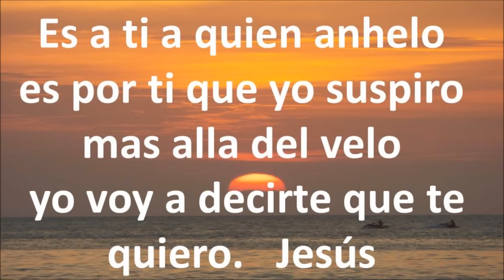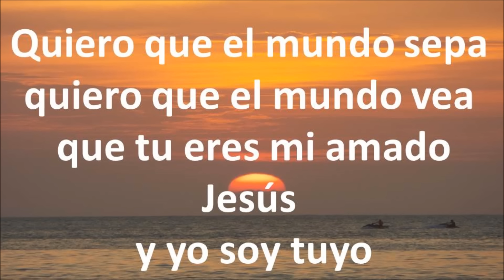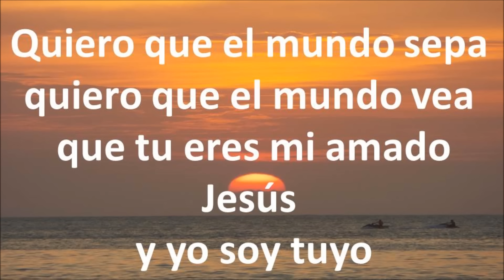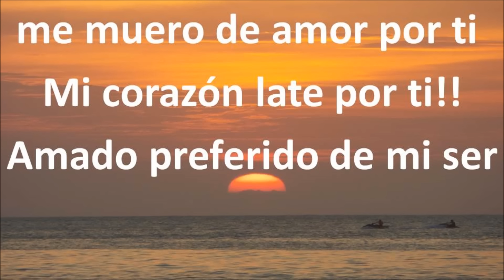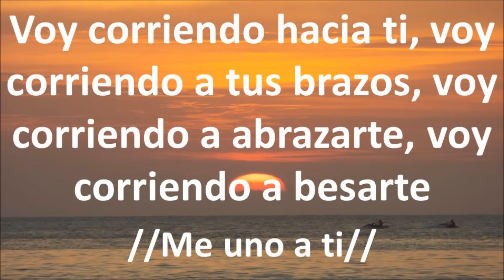Atrae mi Corazon Marcos Brunet con Letra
Atrae mi Corazón Marcos Brunet con Letra

Es a ti a quien anhelo
es por ti que yo suspiro
mas a ya del velo
yo voy a decirte que te quiero [x2]
Jesus

Coro
Atrae mi corazón
atrae mi corazón
atrae mi corazón Jesús
me muero de amor por ti

Quiero que el mundo sepa
quiero que el mundo vea
que tu eres mi amado Jesús
y yo soy tuyo

Coro
Atrae mi corazon
atrae mi corazón

Yo en ti y tu en mi Jesús
este es el pacto

Jesús